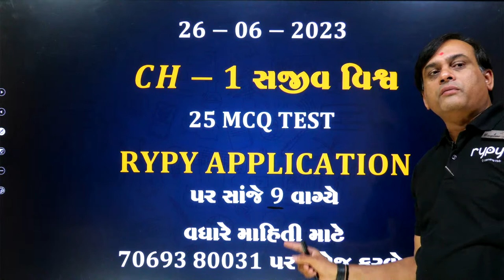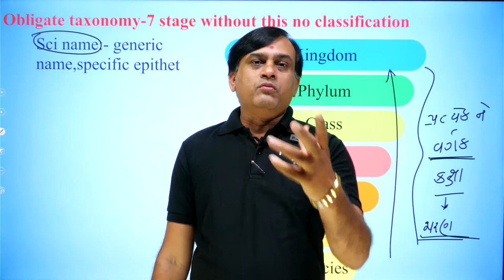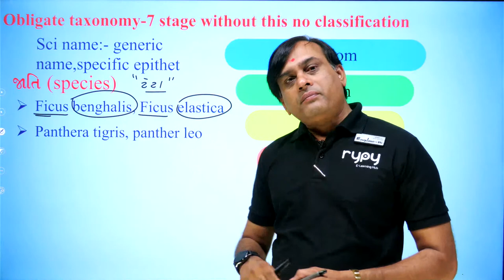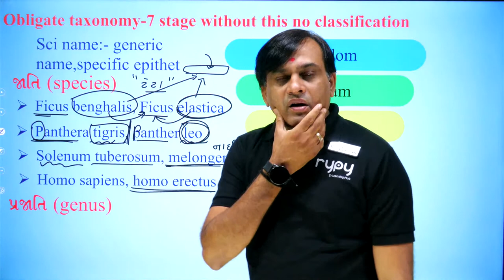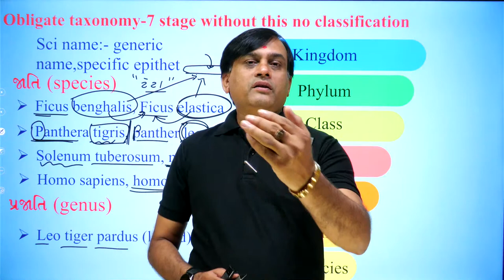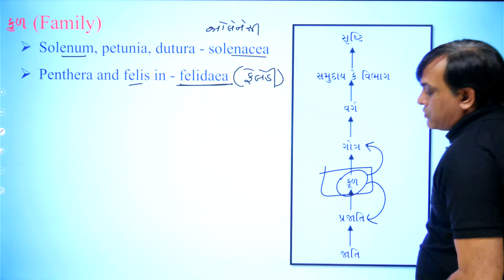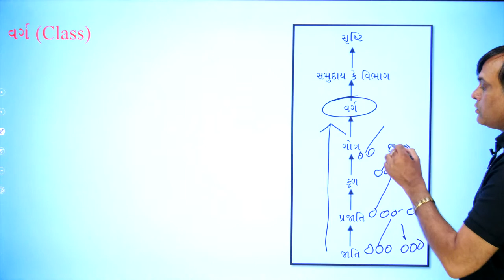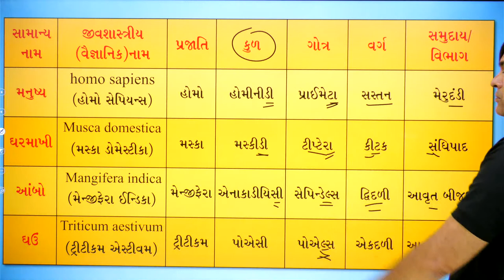NEET | BIOLOGY | પ્રકરણ :-૧ સજીવ વિશ્વ | વર્ગીકરણની કક્ષાઓ | PART-4 | BALDHA SIR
🟢 આ બધા પ્રશ્નો નો ઉત્તર છે અમારી પાસે અમે આપના અભ્યાસ માં આપની સાથે છીએ...🟢

✅ હોમવર્ક
✅ DPP  ટેસ્ટ
✅ WEEKLY  ટેસ્ટ
✅ PDF નોટસ
✅ મોટીવેશનલ સેમિનાર

આ ઉપરાંત અમને જણાવતા આનંદ થાય છે કે માર્ચ 2024માં આવનાર બોર્ડની પરીક્ષા માટે દરેક વિદ્યાર્થીના સ્વમૂલ્યાંકન માટે અનુભવી અને પ્રતિષ્ઠિત શિક્ષકો દ્વારા પેપર સેટ આપી રહ્યા છીએ જે ઉડાન ચેરીટેબલ ટ્રસ્ટ ના સહયોગ રાશિથી આપના સુધી પહોંચાડીશું જેનો વધુમાં વધુ લાભ લેવા માટે આપે આપેલ લિંક દ્વારા ફોર્મ ભરવાનું રહેશે.